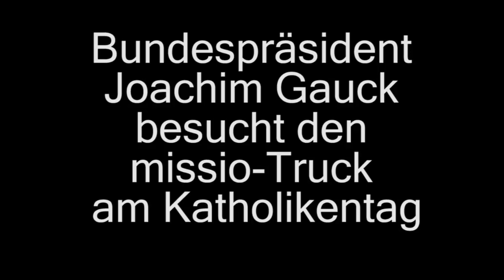Bundespräsident J. Gauck besucht auf Katholikentag missio-Truck „Menschen auf der Flucht"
Bundespräsident Joachim Gauck hat am Donnerstag auf dem Katholikentag in Regensburg den missio-Truck „Menschen auf der Flucht" besucht. In dem Lastwagen besichtigte er eine multimediale, computergestützte Installation, mit deren Hilfe sich die Besucher in die Lage von Bürgerkriegsflüchtlingen im Osten der Demokratischen Republik Kongo versetzen können. Gauck hob im missio-Truck hervor, dass die Atmosphäre die Situation der Flüchtlinge durch die Enge sehr gut widergebe.